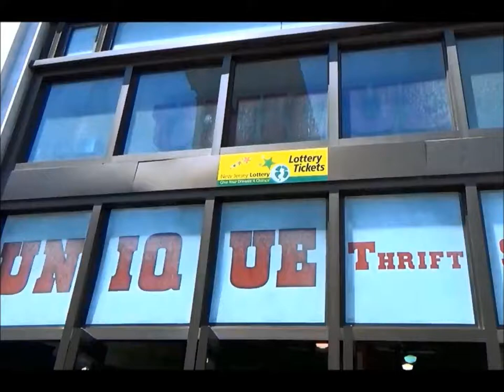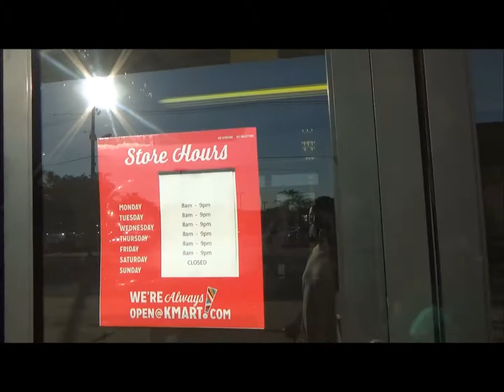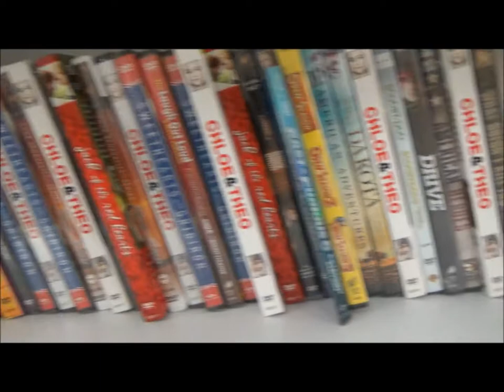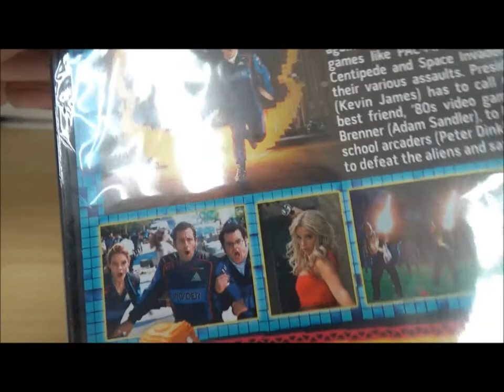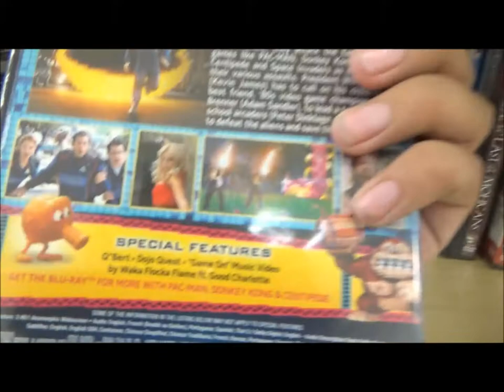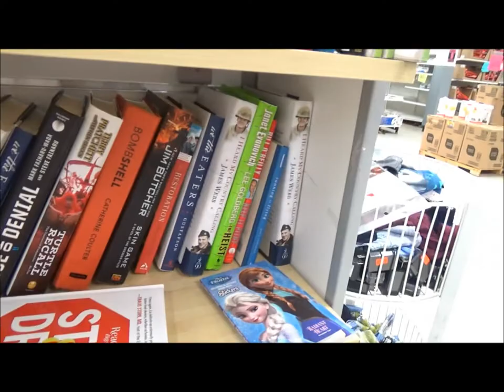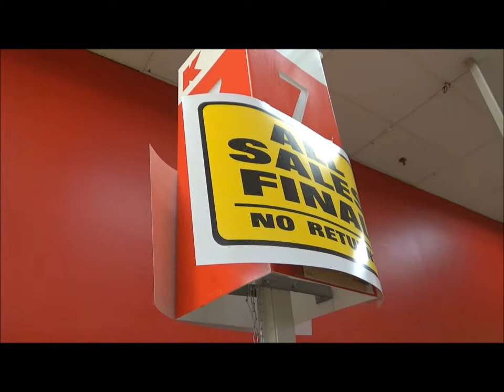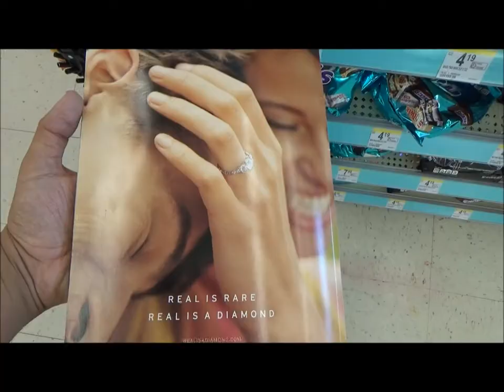Kmart's ilLUSTrious Dying Heart - Visiting The Big Kmart with David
Last week, we bid a final farewell to the local thrift store called Revivo Community Thrift Store. This week, David and I look at the opposite side of shopping and pay our last respects to the Big Kmart in Elmwood Park.

Until July 28, 2018, if you're a Adam Sandler fan or a Pretty Little Liars fan (to be blunt with you, Ashley Benson is so sexy, she makes any mediocre film worth seeing), this is THE place to find the film, Pixels.

Plus I conclude my business at the nearby Walgreens.

At The Thrift Store Rundown, we don't believe in paying an arm and a leg for the entertainment you crave at home. We aim to help you bring Hollywood home on a budget. It's not just our slogan, it's our mission.

I'm Pete Charles Sesko, primary host and creator of this channel. Along with my top-notch team of correspondents: David Romero, Zephaniah Greer, Sebastian Rojas and my girlfriend Denise Rosario, we provide a first-rate home of fun to celebrate secondhand shopping. We have hundreds of videos and items for every discerning pop-culture palate and I'm pretty sure that you're bound to get a few laughs out of some of them.

Clip from PLL courtesy of Warner Bros. Entertainment
Clip from Pixels courtesy of Columbia Pictures Industries, Inc.

Thumbnail photographed by Mike Kalasnik

Featuring additional music from Killer Tracks and APM Music